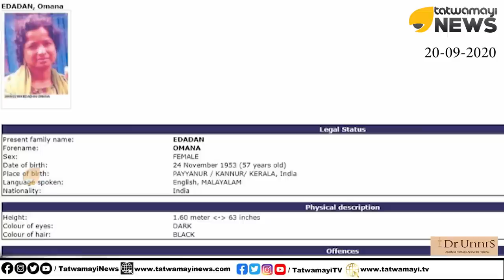കൊന്ന് ശവം കണ്ടം തുണ്ടമാക്കി ബാഗിലാക്കിയ Dr ഓമന എവിടെ? ഇത് ലേഡി സുകുമാരക്കുറുപ്പ് | DR OMANA